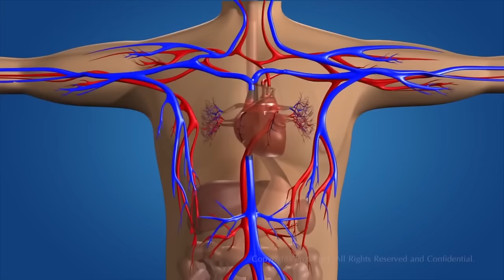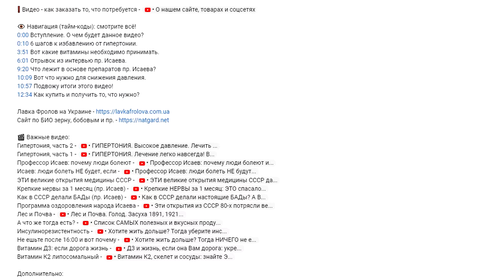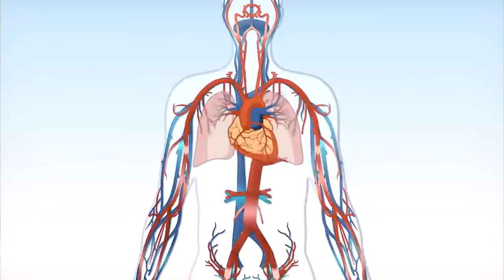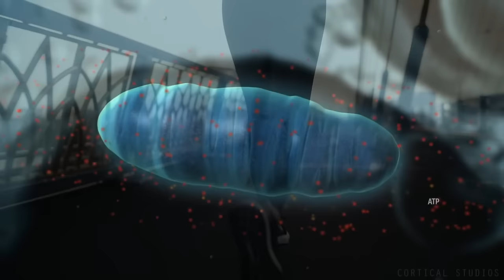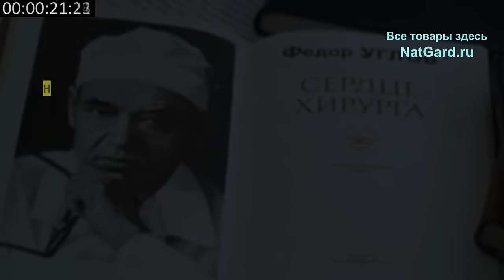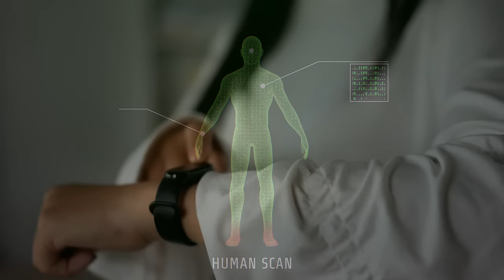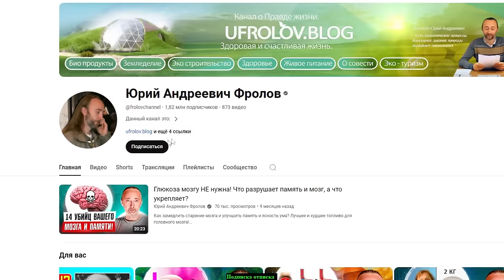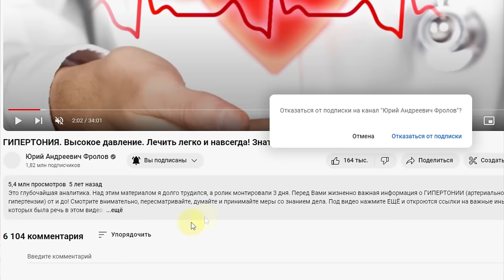Сердце будет как в 20 лет в любом возрасте, если делать ЭТО!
Молодость Сердца возможна даже в 100 лет! Как укрепить сердце в любом возрасте? Как сохранить сердце на уровне 20 лет? Что такое растяжимость миокарда? Как предотвратить возрастные изменения в сердце? В каком возрасте начинаются изменения в Сердце, у кого, и в каком возрасте не поздно начать укреплять своё Сердце? Главная оценка состояния Сердца выявляется на диастолическую дисфункцию, эхокардиографию и ещё надо измерить скорость наполнения левого желудочка на доплеровском исследовании, и всё будет ясно!  А вот как всё поправить, укрепить, омолодить сердце, смотрите в как и что надо делать! И посмотрите сюжет про одну бабушку, которой уже 107 лет - как она укрепляет сердце, мышца и держит себя в тонусе! Ниже даны важные ссылки:

Программа от ГИПЕРТОНИИ от пр. Исаева

0:00 - Главные вопросы по здоровью Сердца!
1:11 - Как стареет Сердце? 3 исследования!
3:25 - Питание и сердечная недостаточность!
5:17 - Тренировки и растяжимость сердца!
6:28 - В каком возрасте не поздно начать?
7:36 - Важность витамина С для Сердца!
8:22 - Так омолаживается сердце, энергия!
9:50 - Как занимается бабушка в 107 лет?
11:53 - О долгожителях и СТАРОСТИ!
13:03 - Она принимает БАДы - почему?
14:08 - Где взять то, что нужно и...

Влияние старения на податливость и растяжимость левого желудочка у здоровых людей, ведущих малоподвижный образ жизни
Сердечно-сосудистые эффекты 1 года прогрессивных и энергичных тренировок у лиц старше 65 лет, ранее ведущих малоподвижный образ жизни
Обращение вспять сердечных последствий малоподвижного старения в среднем возрасте — рандомизированное контролируемое исследование